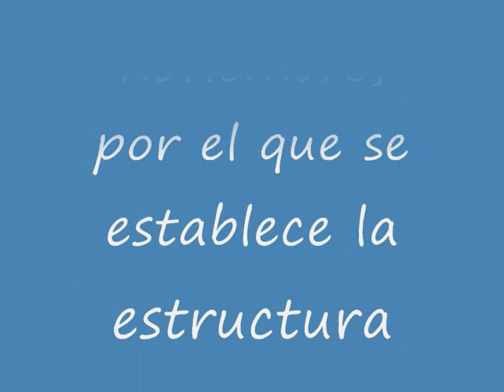La estructura orgánica básica del Ministerio de Economía, Industria y Competitividad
Real Decreto 531/2017, de 26 de mayo, por el que se desarrolla la estructura orgánica básica del Ministerio de Economía, Industria y Competitividad; se modifica el Real Decreto 424/2016, de 11 de noviembre, por el que se establece la estructura orgánica básica de los departamentos ministeriales; y se modifican los Estatutos de entidades del Departamento que tienen la condición de medio propio para adaptar su denominación a lo dispuesto en la Ley 40/2015, de 1 de octubre.